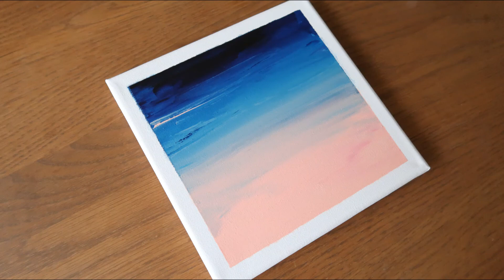Morning Sky｜Acrylic Painting｜Easy Finger Art｜Abstract｜Tutorial｜Relaxing Satisfying Paints｜Asmr｜#09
I am a beginner in acrylic painting.
Today I paint Morning Sky with my fingers!
I hope you enjoy it with me.

*Title
Morning Sky #09
Acrylic painting

*Material
 canvas20*20cm  cotton
 acrylic paint

*Music
 Youtube library